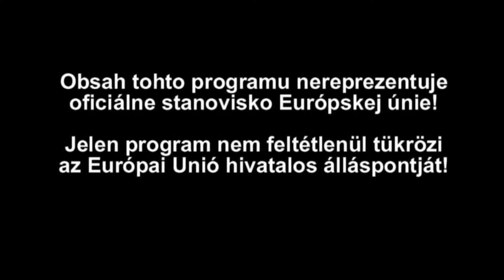PDTV: XIX. Borostyán Fesztivál -- 19. ročník festivalu Borostyán /HD/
Észak-Komárom belvárosa az idei év első teljes őszi hétvégéjén a fesztiválokról szól majd -- párhuzamosan négy rendezvény zajlik. A borkorzó, a pálinkafesztivál és a Kútfesztivál mellett a Borostyán Fesztiválra is sor kerül.

Centrum Komárna bude v prvý jesenný víkend patriť festivalom -- súbežne sa budú konať štyri podujatia. Popri vínnom korze, festivale destilátov, Kútfeste sa uskutoční aj festival Borostyán .